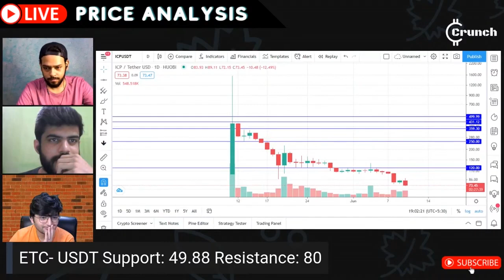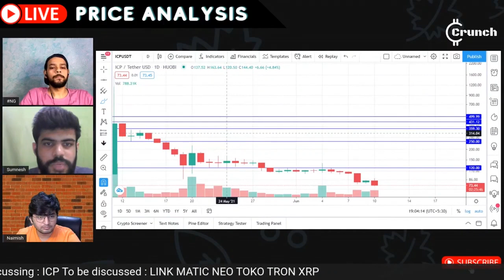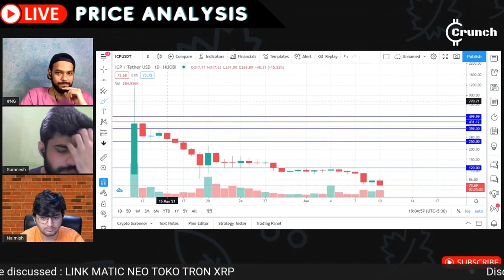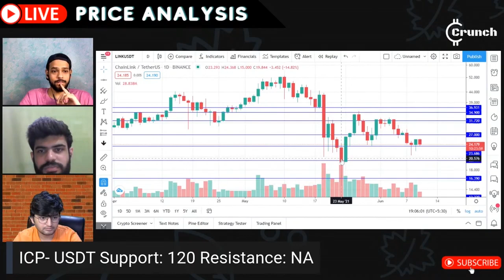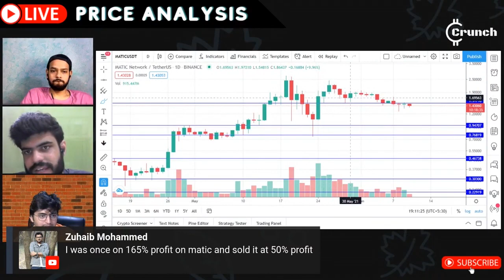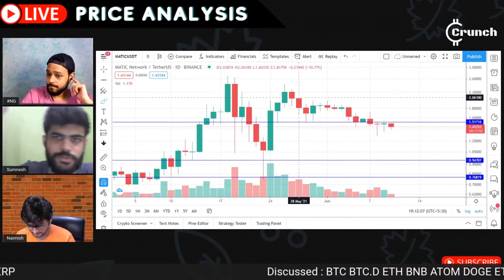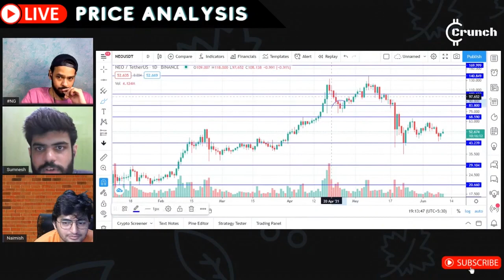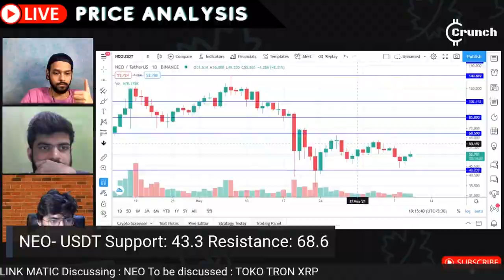Price Analysis of Chainlink(LINK), Internet Computer(ICP), Polygon(MATIC), Neo(NEO) || JUNE 10, 2021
This is a short clip of Chainlink (LINK), Internet Computer (ICP), Polygon (MATIC), Neo (NEO) Price Analysis from the original Live stream here - https